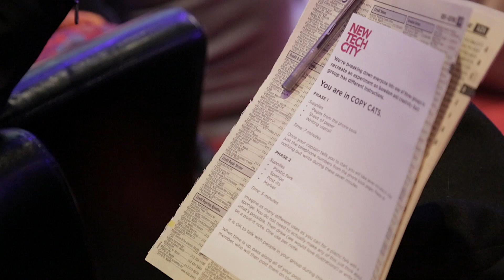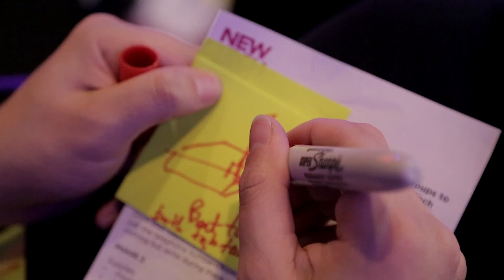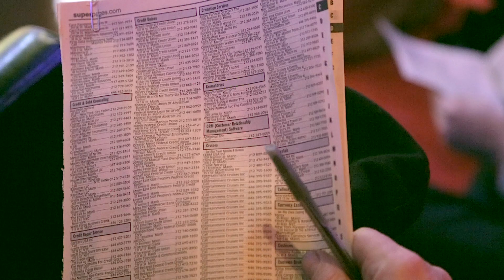Does Boredom Make Us More Creative? An Experiment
We got 130 people together and got them very, very bored. Then, we gave some sponges, some forks, and some Post-It notes...